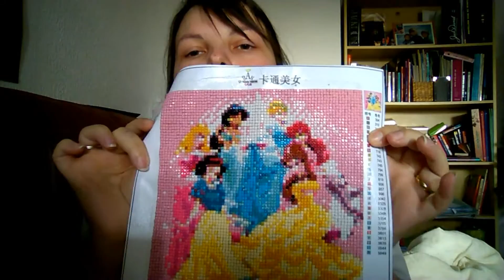Salon Creativa ("DIY") Bruxelles 2016 (grosse déception =/)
Coucou tout le monde :) Voici ma vidéo après notre visite au salon Creativa au Bruxelles. Je n'ai pas du tout retrouvé ce que j'avais aimé la dernière fois que j'y suis allée et c'est bien dommage. Alors sorry si la video n'est pas très fun, mais j'ai trouvé intéressant de vous la montrer quand même.
Préparez-vous pour la vidéo du Made in Asia, qui elle va dépoter =D

N'hésitez pas liker, commenter, partager ♥

Le blog où je parle de mes projets DIY en cours